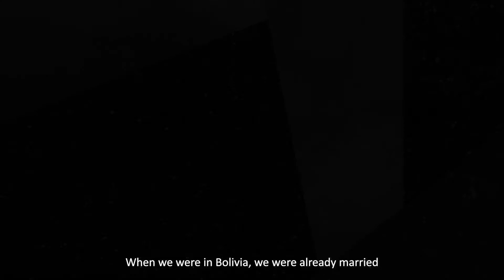¡Vámonos ya! (Let's go!)